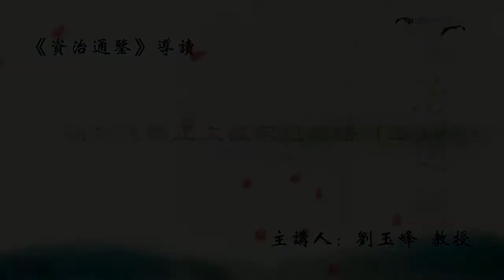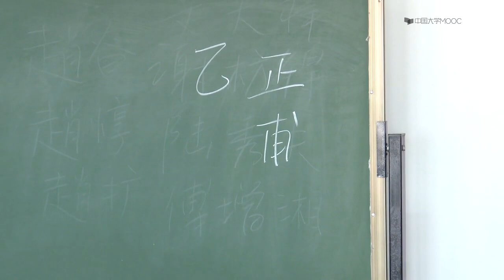胡刻通鑒正文校宋記述略（五）资治通鉴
《通鉴》因司马光一人精心定稿，统一修辞，故文字优美，叙事生动，且有相当高的文学价值，历来与《史记》并列为中国古代之史家绝笔。于叙事外，还选录了前人的史论97篇，又以"臣光曰"的形式，撰写了史论118篇，比较集中地反映了作者的政治、历史观点。对历史上有关图谶、占卜、佛道等宗教迷信，采取了批判的态度，是史学思想的重要进步。